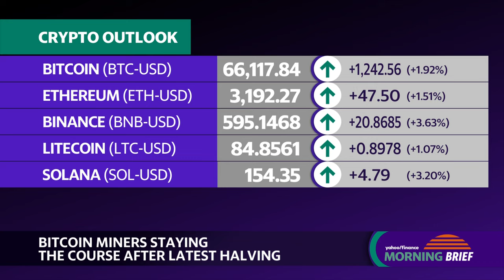Fireblocks CEO talks bitcoin mining, price outlook, and AI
The highly anticipated bitcoin (BTC-USD) halving took place on Friday, a process in which the reward for Bitcoin miners is reduced by half. Fireblocks CEO Michael Shaulov joins Yahoo Finance to discuss the implications of this event for bitcoin miners.
Shaulov notes that bitcoin mining activity is continuing, with many miners "investing" in the belief that they will be compensated due to the halving event. He explains that there are two primary sources of rewards for Bitcoin miners: "solving a puzzle... that secures the Bitcoin network" and navigating the fees that users are willing to pay for Bitcoin transactions.
When asked about the potential integration of artificial intelligence (AI) in Bitcoin mining, Shaulov states that given the current Bitcoin prices, "this is still quite profitable for miners." He does not believe that AI poses "a hedge" for Bitcoin miners at the moment.
As regulatory frameworks become more robust and Bitcoin ETFs continue to gain traction, Shaulov anticipates the investor base could expand and drive prices upward across the cryptocurrency landscape.